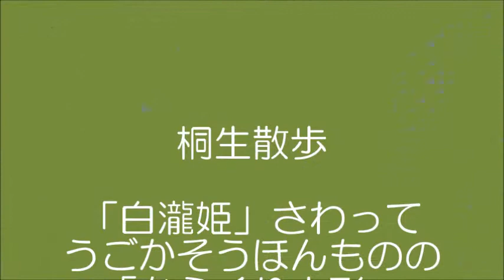桐生散歩・「白瀧姫」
群馬大学理工学部学園祭2017
「白瀧姫」さわってうごかそうほんものの
「からくり人形」
アースデイ　IN　桐生
講師：佐藤真己
しかけ人形ネットワーク主宰